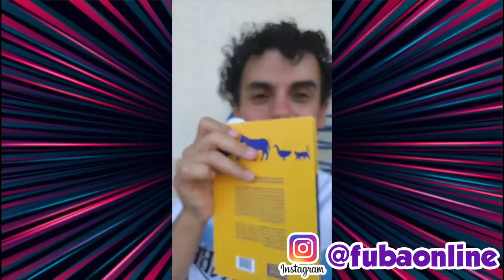O BERRO DAS VACAS - Fubá online